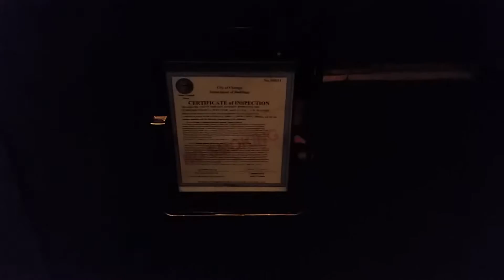1991 Otis Entrance Elevator @ Renaissace Downtown in Chicago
Serial NO: 389231
Floors: 4 (P1,R,G,MZ)
Capacity: 4500LBS
Year Built: 1991
Doors: Single 2-Speed Sliding Doors
The Elevator has a Seperate entrance & Exit Door